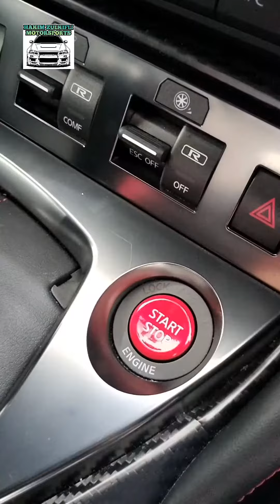UNREG 2018 NISSAN GTR R35 BLACK EDITION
HAKIM ZULKIFLI ✅
JOHOR BAHRU ✅

UNREG
2018
NISSAN GTR R35
BLACK EDITION

PRICE: RM 681K

CALL HAKIM @ 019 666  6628